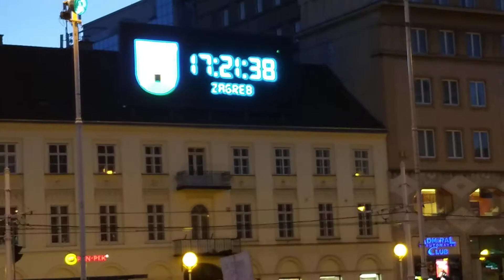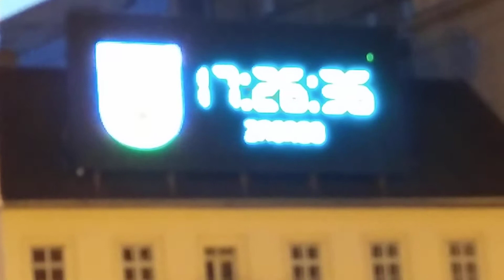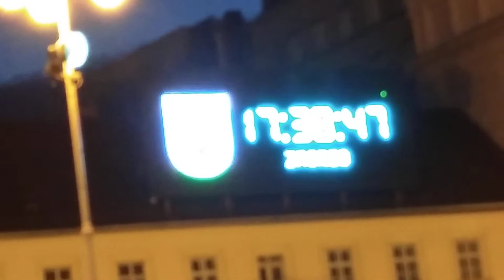Prosvjed: Dosta Je! / 4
Pravo na grad, zajedno sa Zelena akcija / FoE Croatia pridružuje se inicijativi Zagreb Te Zove organizirao ju u subotu 1. veljače  treći po redu prosvjed kojim  iskazuje svoje nezadovoljstvo likom i djelom gradonačelnika i njegovih suradnika. Dosta nam je da smo ucjenjeni lošim politikama koje devastiraju grad. Ne želimo Manhattan ili Grad u gradu, želimo grad u kojem možemo udisati zdrav zrak, odlagati otpad na odgovoran način, grad koji ulaže u priuštivo stanovanje i škole i vrtiće, mostove i javni prijevoz, a ne grad koji poklanjamo investitorima.